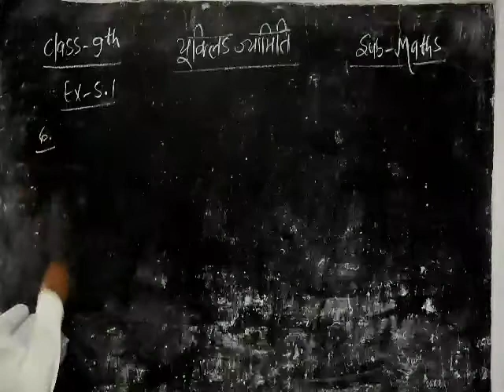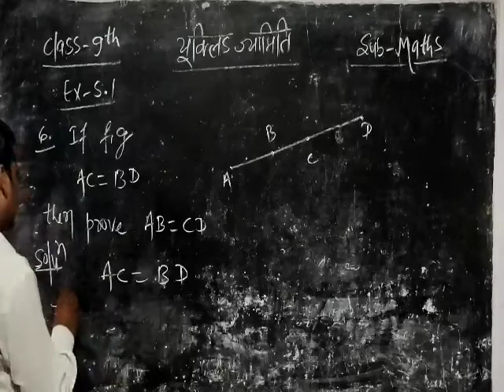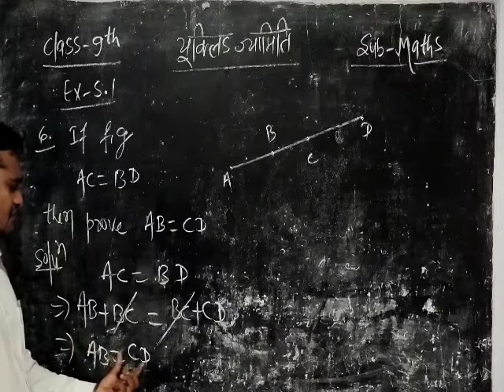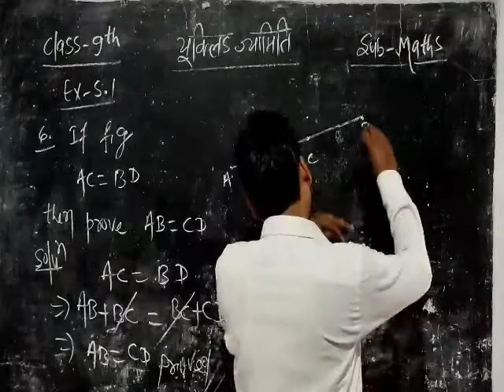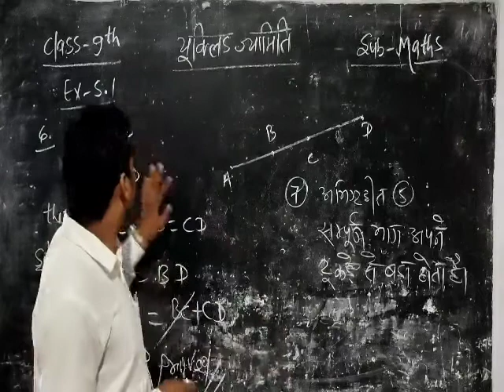यूक्लिड ज्यामिति(Euclid Geometry)Class-9th Ex-5.1 Q.No- 6 & 7 Solution